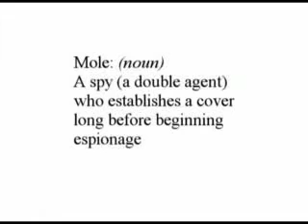Mole 2005 part 1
Part 1 of our 2005 Mole